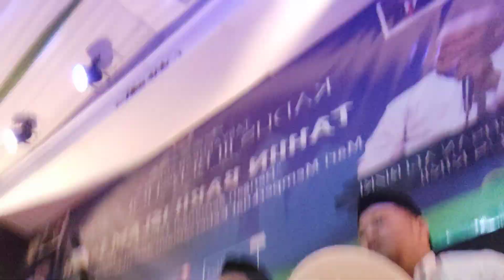konser bareng Gus Kiki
mengiringi Gus Kiki Sholawatan